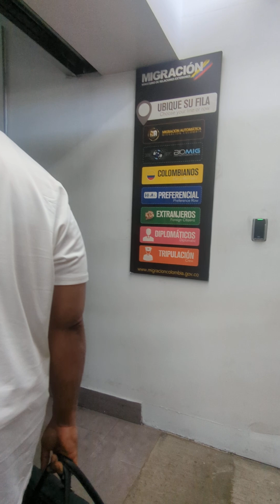🇺🇲🇺🇲🛩️🛬🌍🇨🇴Colombia🇨🇴 Cartegena 🛩️Rafael Nunez Airport 🛩️ Aeropuerto 🛬July 10 2024